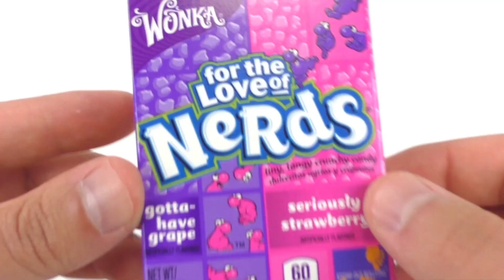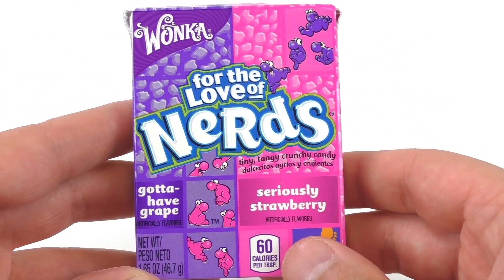Golosinas | NERDS duros como roca | Uva y fresa